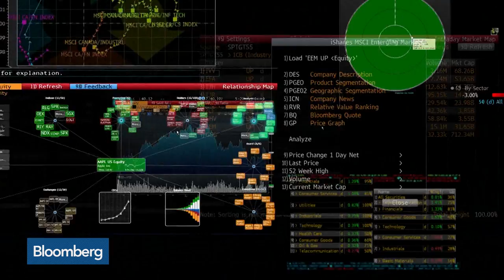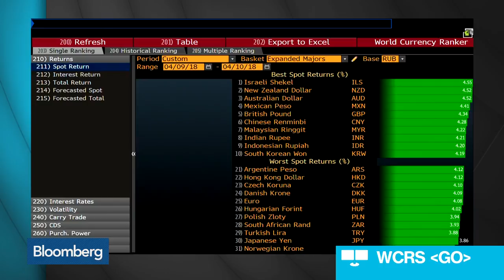Glencore Cancels Rusal Share Sawp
Apr.10 -- Bloomberg's Will Kennedy discusses Glencore-Rusal share swap with Mark Barton on "Bloomberg Surveillance." (Peter Grauer, the chairman of Bloomberg LP, the parent of Bloomberg News, is a senior independent non-executive director at Glencore.)